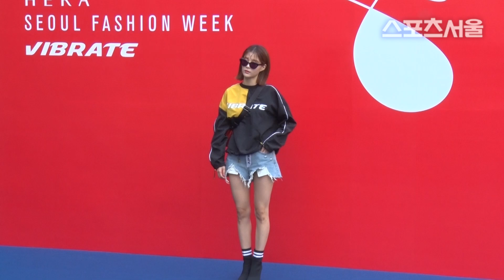임현주-송다은, 깜찍 도도 '하시2' 꽃미녀들 (2019 S/S 헤라 서울패션위크)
[스포츠서울 박경호기자] '2019 S/S 헤라 서울패션위크'가 16일 서울 동대문디자인플라자에서 열렸다.

한편, '2018 F/W 헤라 서울 패션위크'는 오는 20일까지 DDP에서 진행된다.

사진 | 유튜브